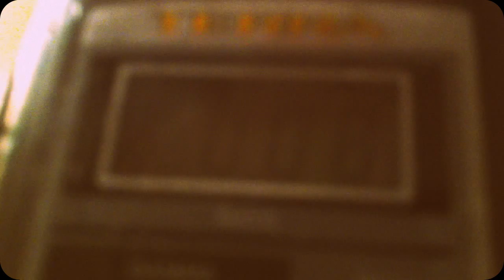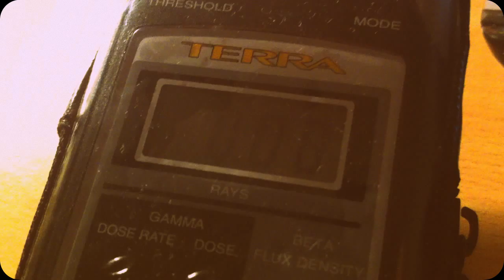☢ nuclear cloud development "Tokyo Yokohama" (October 1st) Fukushima radiation